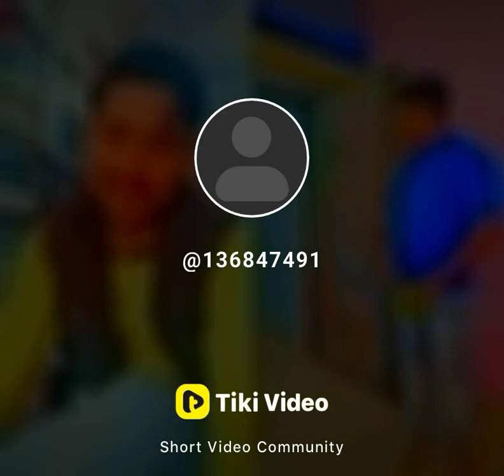new comedy video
new comdey video
new comedy video 2022
new comedy video 2022, new comedy video 2023
new comedy video 2022, new comedy video 2023, new comedy video mani meraj